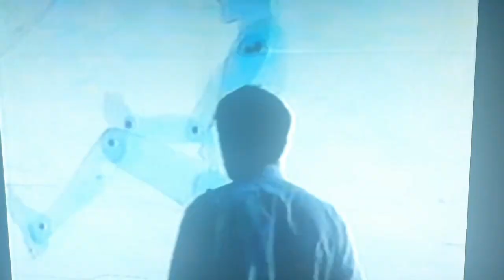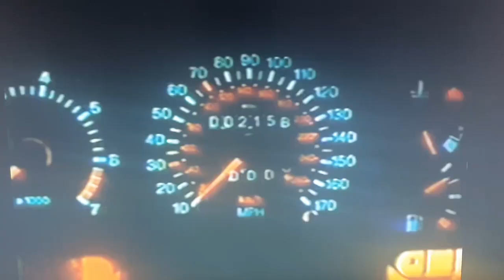JB Sports Euro 2020 Live- Episode 2 - Scotland v Czech Republic - Group A